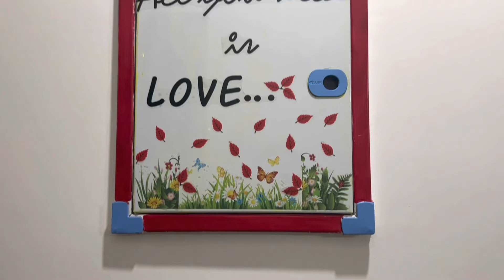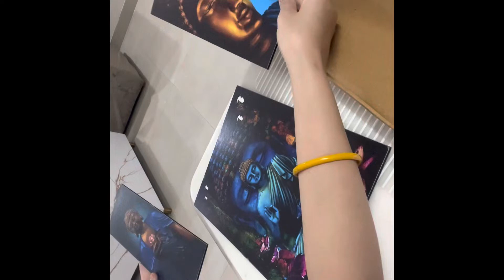Meesho haul shopping- Part 2